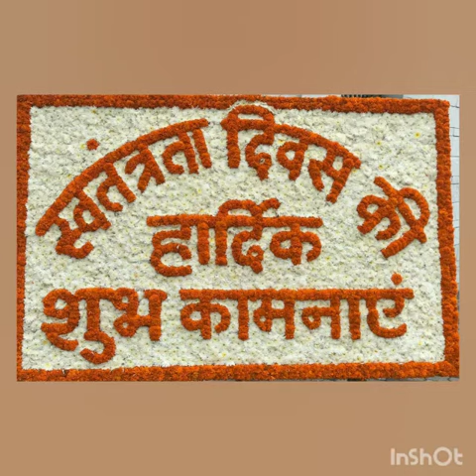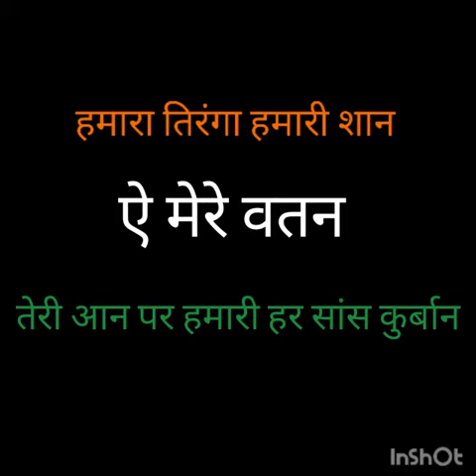independenceday2020 governmentschool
❤️❤️Love for our country knows no boundary. Today we salute all those who sacrifice their lives to free our country from Britishers.
Long live India and its culture❤️❤️